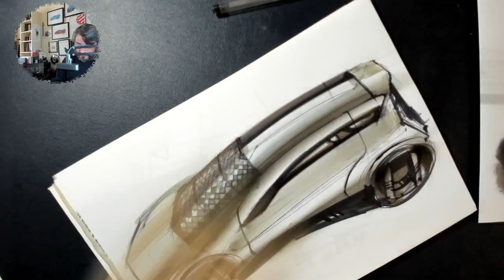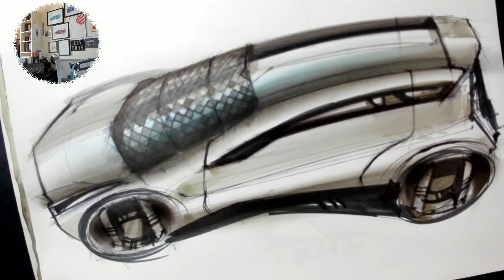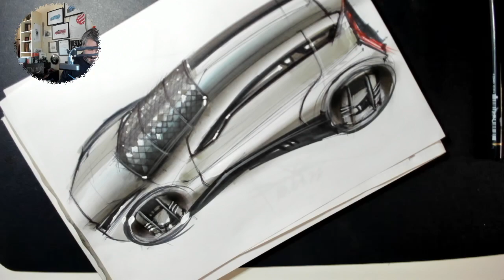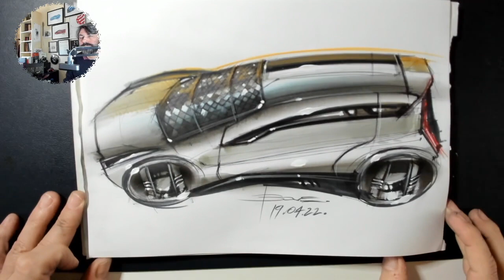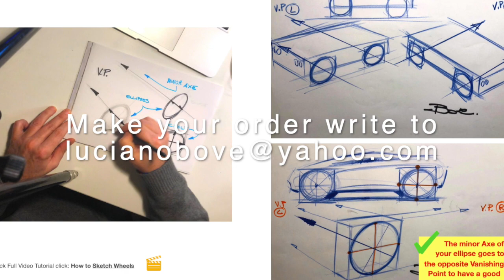How To Draw CARS - Top View Car Sketch Luciano Bove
This is a top view car sketch commonly named Tip-Up Perspective view. I use markers some color pencils and white acrylic for the highlights. This is an autonomous car like a Tesla, a self driving concept and for this reason the front windshield is obscured.
Car design, luciano bove, car sketch tutorial for beginners.